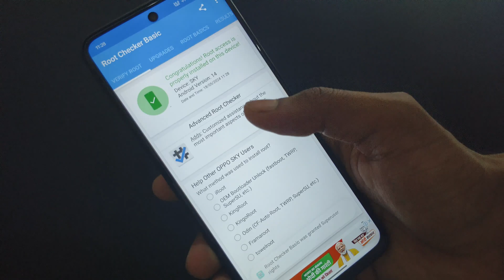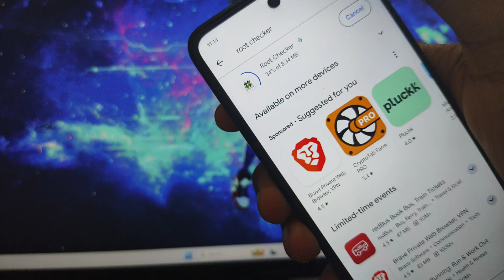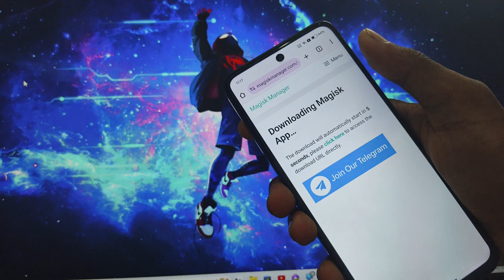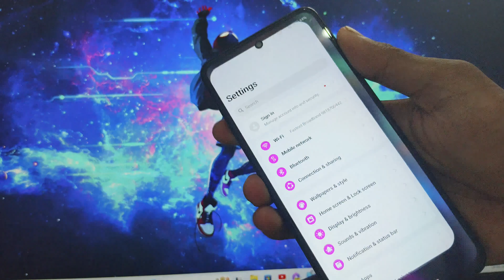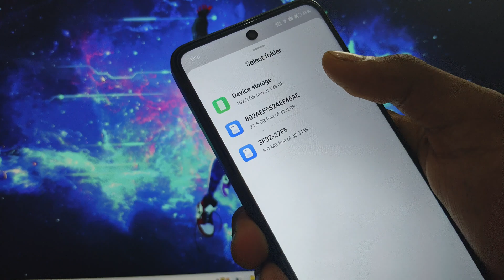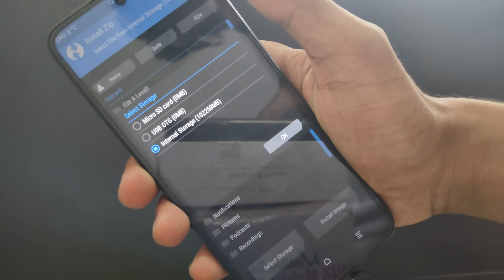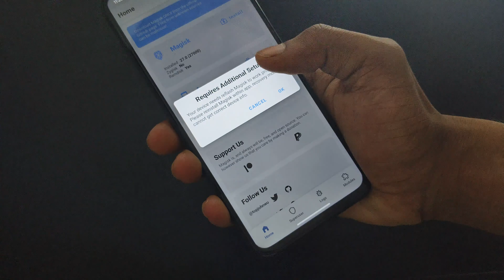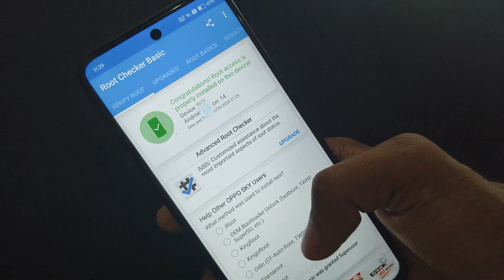🔥 How To Root Any Android Device Without Pc !! Root android phone without computer 🔥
How To Root Any Android Device Without Pc
how to root android without computer
how to root any android devices without pc
how to root any android phone without pc
how to root android, rooting android phone
 rooted device
root my device
how to root any mobile
root one click
best root
easy root android phone
android rooting
install magisk
how to root android phone
twrp